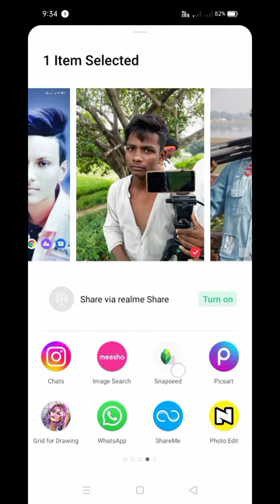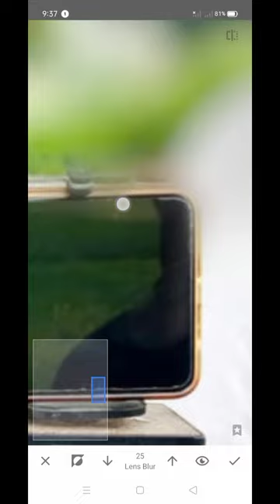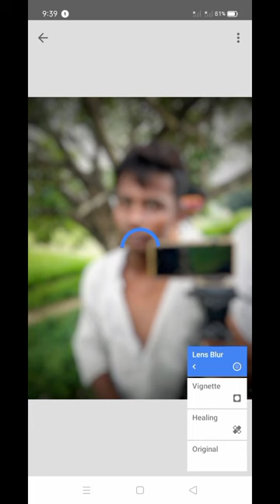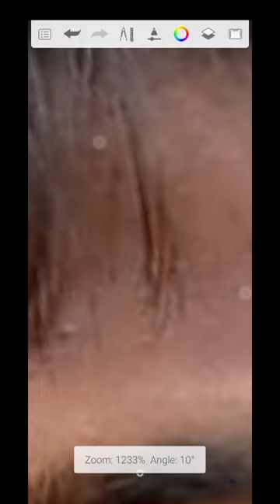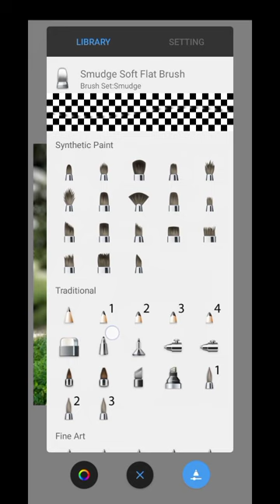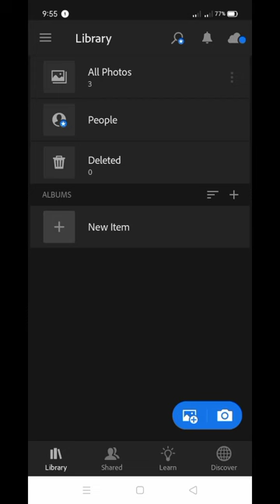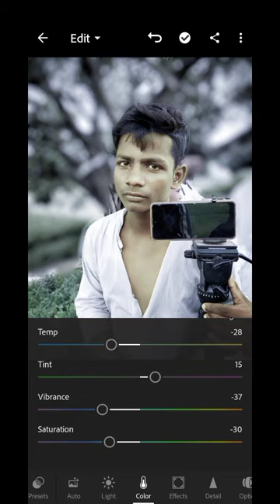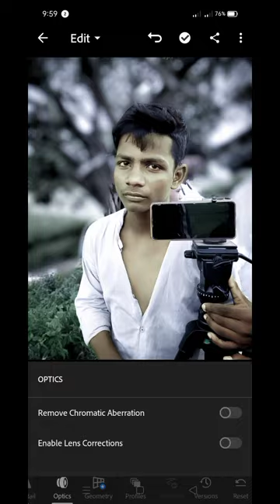How to start photo editing || How to begin photo editing || Face White photo editing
. Hello friend's welcome to the my channel.

:- You find in this chanel photo editing realeted video's.

Name:-My name is Sunil Sahani.

Address:- I live in Gorakhpur (U.P).

Age:- I am 17 years old.

Simple living and high thinking..